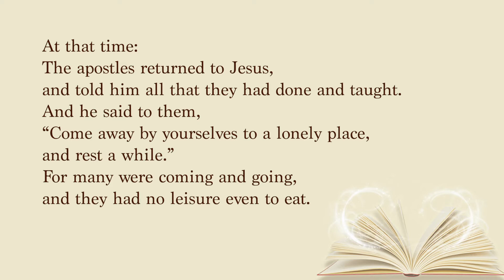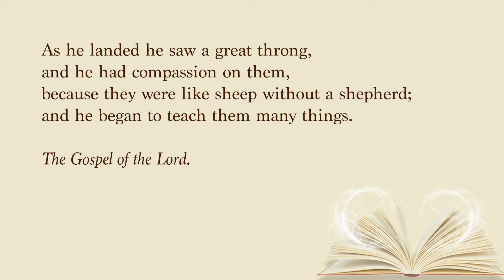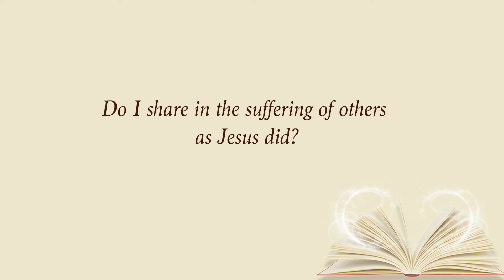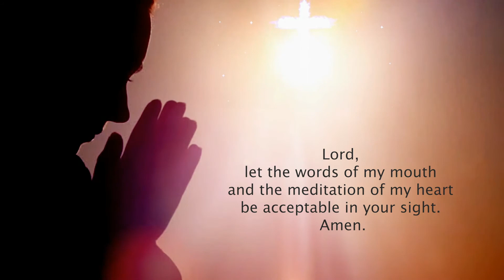Breathe His Word 16TH Sunday in Ordinary Time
SUNDAY: 16TH Sunday in Ordinary Time
THEME: Like Sheep without a Shepherd

Today we celebrate the 16th Sunday in Ordinary time, we begin to Breathe His Word as we say:

Let us breathe His presence…. breathe Christ’s presence ….recollect yourself let His presence envelop you..

The apostles gather around Jesus, and tell him what they have done and taught and he invites them to take a few hours rest with him, far from the crowd.
The apostles who “come together” around their Master and assess their work with him, represent the community that keeps in touch with its Lord.
There is a danger when decisions are taken without reference to the word of the Master. Whenever the Christian community makes decisions without reference to the gospel, it will follow human logic and thus see things only in terms of prestige, success and honours.

Let us invoke the breath of the Holy Spirit on us

Listen: (the Gospel reading) (Mk 6:30-34)
Allow the breath of His Word to circulate inside of you, let it shed light on all areas of your life. Let it challenge you to a better you.

Personal Reflection
Do I share in the suffering of others as Jesus did?

Breathe His word… take your time to reflect on His Word

Reflection (personal reflection and application, questions & Call to action)

Prayer from my heart: Say a prayer from your heart for yourself and those the Lord reminds you of at this time.

Concluding prayer: Lord let the words of my mouth and the meditation of my heart be acceptable in your sight. Amen.